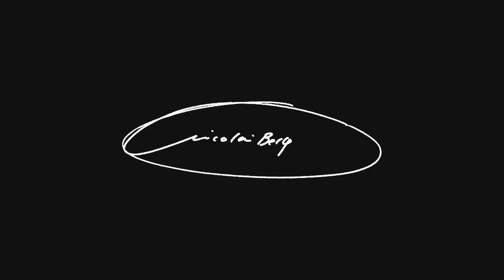Interior Decoration at the Fritz Hansen Showroom!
This week we are at Minami Aoyama's Fritz Hansen putting together a few simple arrangements to decorate their showroom.

Fritz Hansen is a Danish furniture design company that focuses on lifestyle and interior and will be celebrating 150 years in 2022. Take a stroll through the showroom with Nicolai to see his flower designs along with his thought process for each arrangement. Enjoy!

(Click the "CC" icon for closed captions in English or Japanese)